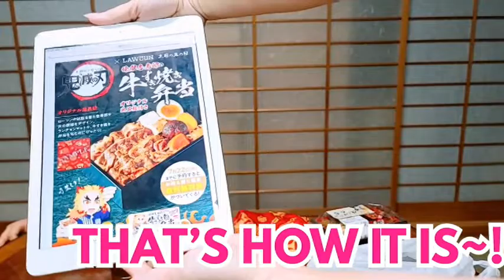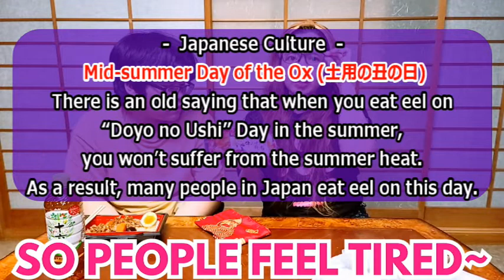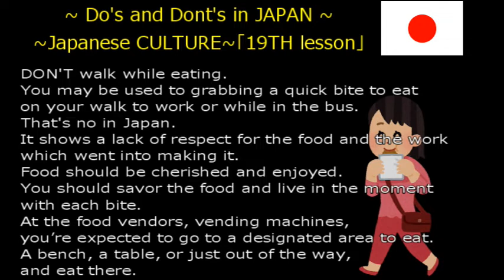レ】 ローソン x 鬼滅の刃 煉獄杏寿郎 牛すき焼き弁当 - 高っ！ うまい！ KYOJURO RENGOKU Beef Sukiyaki Bento - LAWSON x Demon Slayer~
Hope you enjoyed and learned from our video. 😊
We're in the 3rd month of our YT channel! 👍

Another food review has been made and now we are featuring an all-time favorite - Anime!!!
Meet Kimetsu No Yaiba Obento in collaboration with Lawson and Limited!!!

This is so rare that in fact, it's not available even inside Lawson! and just in case you were able to reserve one, get ready to pay a hefty price - JPY2000 each!!! 😂
According to Yuuki it's worth the frenzy!!!

Leave it to the Japanese!! So witty!!!

I started my YT channel because of our "House Moving"; this is a 『Big Event』 of ours - it's a NEW BEGINNING.
So if you are worried, curious, and interested in HOW this has progressed, please keep watching! 💛💜💚

Of course, we will not only stop with the movement, but YouTube is also my DIARY, I will keep posting THIS and THAT every day!

Be on the lookout to know more!!!

I will be uploading content about "Life in Japan", "Living in Japan" (from PRIVATE to BUSINESS), Culture, Tradition, and Customs, learning 『Nihongo』and other 『TUTORIALS』, my Collections, our Products, introducing JAPAN Items that we use, all JAPAN Finds, Food, Travel, Chit-Chat and a LOT MORE! 🇯🇵

In our channel, we are using 3 languages ​​(Filipino, English, and Japanese), so we will do our best to add more English and Japanese subtitles one step at a time! (^_-)-☆

日本語が通じる方も、ぜひ見てくださいね！
YOUTUBEを始めて3ヵ月目に突入しました！
家族の『もう一つの日記』として、プライベートから仕事まで毎日載せます！
私たちのチャンネルには、3ヵ国語使われているため（フィリピン語、英語、日本語）、頑張って英語字幕と日本語字幕をもっともっと付けるように致します！

REVIEW - LAWSON x MINIONS "CUTENESS OVERLOAD" CONBINI YUMMY HACKS! コンビニ ハック！ ローソン x ミニオン - Jpntakara

【本音レビュー】 森永 MARIE で仕立てたマシュマロサンド - Where is Marie? 「Review」- Moving of JpnTakara

ローソン
お弁当
新商品
煉獄デザインの風呂敷つき
店内では売ってない
うまい
すき焼き弁当
焼肉弁当
タイアップキャンペーン
food vlog
japanese food
food hacks
new youtubers 2021
暮らしのvlog
1980 yen
rengoku san
midsummer day of the ox
conbini hacks
food review
鬼滅の刃
kimetsu no yaiba
煉獄杏寿郎の牛すき焼き弁当
kyojuro rengoku
ローソン x 鬼滅の刃
煉獄杏寿郎
lawson japan
demon slayer
土用の丑の日
牛すき焼き弁当
japanese culture
obento
ローソン煉獄弁当うまいうまい
beef sukiyaki bento
japan vlog
anything goes
english subtitle
otaku
kawaii culture
toy collector
money making hobbies
how to earn money online in japan
from hobby to business
small business in japan
limited liability company
company owner
one-stop-shop
relationship ups and downs
age gap couples
international couples
funny couples
japanese and filipina
japan lifestyle
ups and downs in life
japanese customs and traditions
japanese do's and don'ts
famous quotes to inspire you
teacher of life lessons
learn nihongo
nihongo sensei
tagalog language
lipat bahay
buhay sa japan
eコマース
オタク
引っ越し
年の差夫婦
国際結婚
日本語ペラペラ 外国人
外国人 奥さん
フィリピン人お母さん あるある
仕事とプライベート
波乱万丈人生
small youtuber
family vlogs
business vlogs
tagalog vlogs
japan vlogs
youtube diary
jpntakara
jpntakara llc
wilma suzuki